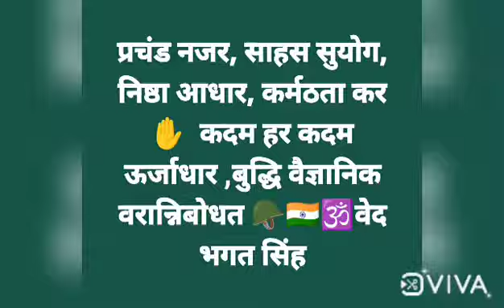Aap me se kitne maat pita ne apne teenager bachche ko change hote hormons ke baare me bataya ?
हमारे यहां का कुत्ता कैसे भोंकता है भौं भौं और इंग्लैंड  का वह भी भौं भौं
हमारे यहां का कौव्वा हो या चाइना का या अमेरिका का सब  कॉंव काँव ही करते हैं
यह भाषा व धर्म का अंतर सिर्फ इंसानों में है क्योंकि इंसानों को ईश्वर ने सबसे अधिक बुद्धि प्रदान किए हैं और विशेषताएं भी
इंसान द्वारा जो भी आविष्कार किए गए उनके good effects से ज़्यादा bad effects हैं
अब प्रकृति को ले लीजिए उसके तो सब गुड ही गुड हैं क्यूंकी  उसका निर्माण परम शक्ति ने किया है